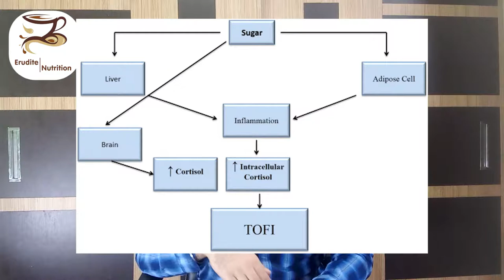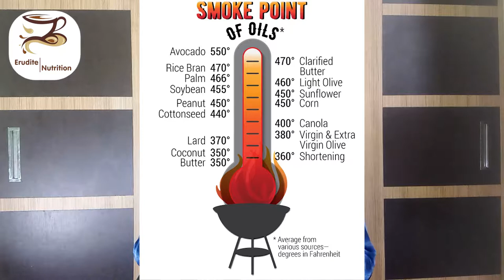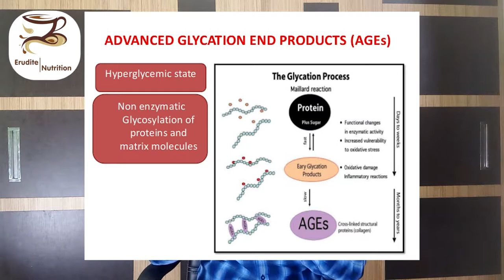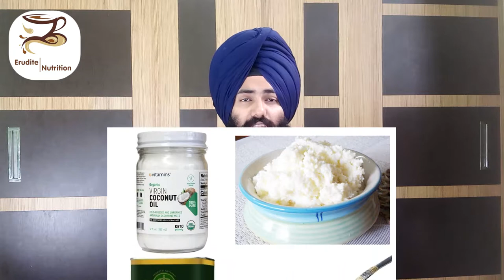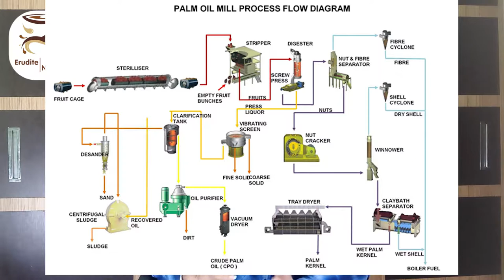WHICH AND HOW TO USE OILS & FATS FOR DIABETES!! BY Erudite Nutrition (PUNJABI)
in this video we breakdown all the facts and insides about oils & fats which are available to us. we also discuss which oils are bad and should be avoided alongwith the healthy oils & fats which should be used. also discussing about the best method to use these fats.